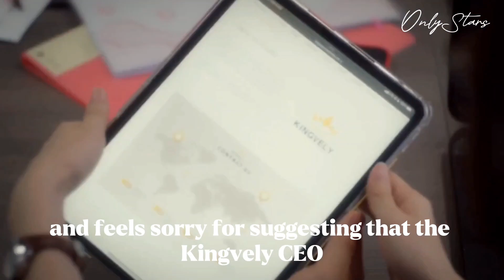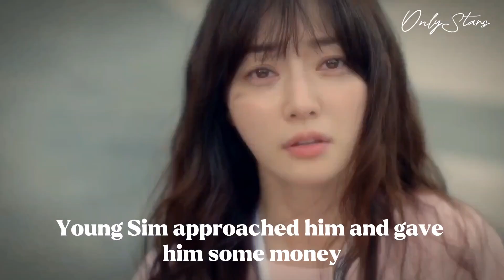She ends up on him by accident 🫣 Oh! Youngsim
Oh! Youngsim is a humorous romantic comedy series from Korea. With the backstory that the cartoon and comic were written about Young-sim's own childhood, it is based on a well-known comic and animated cartoon and is designed to show Young Sim as an adult.